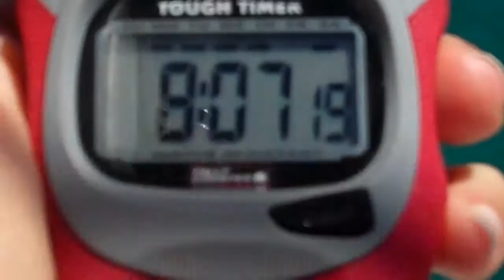Sarah Green - Round Two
It was not the best of days, but it was not the worst of days. Sarah Green came back and tackled Anacapa Channel two weeks after her first brave attempt. Although the currents were much lighter, wind and waves made a special guest appearance. The water was 9 degrees warmer her previous attempt having jumped from 63F to a toasty 74F!
Captain Dawn Brooks and Mike Hopper piloted the Catalina 30 escort vessel, The Wavelength. Bill Woods kayaked the entire distance for Sarah; Anna Vanwinkle and Lisa Amoraro made sure her feeds were fresh; and SBCSA observer Lynn Kubasek made sure it was all done according to the rules.
She blazed across the channel in 8 hours, 7 minutes and  19 seconds. AWESOME SWIM!!!